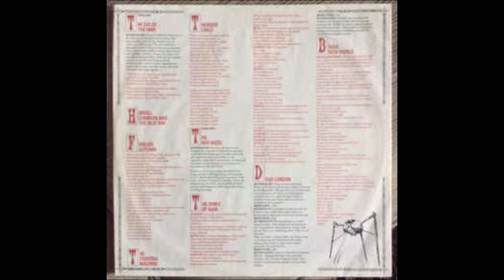Highlights From Jeff Wayne's Musical Version Of The War Of The Worlds [LP Full Album] PARTE 2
VIDEO DIVIDIDO EN 2 PARTES.

Jeff Wayne – Highlights From Jeff Wayne's Musical Version Of The War Of The Worlds

Sello: CBS – CBS 32356
Formato: Vinilo, LP, Album, Reissue
País: UK
Publicado: 1981
Género: Electronic
Estilo: Modern Classical, Disco

Producer, Written-By – Jeff Wayne
Written-By – Gary Osborne (pistas: A3, A5, B2, B4)
Compilation of tracks of the 'War Of The Worlds' double LP, originally released in 1978.